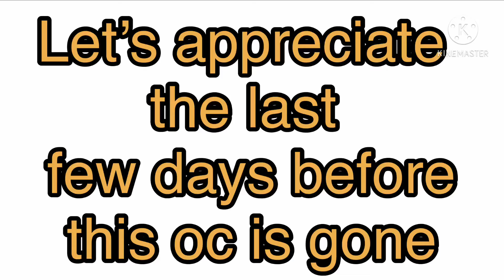I’m going to miss this oc